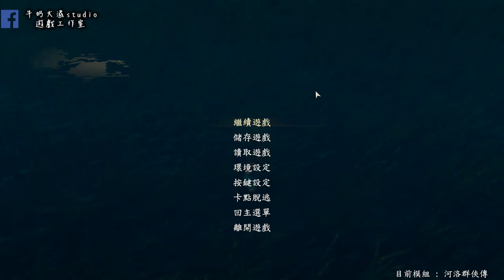河洛群俠傳 #5 段思平的大事？ !! 牛奶大濕台